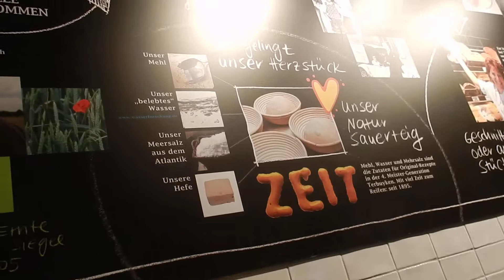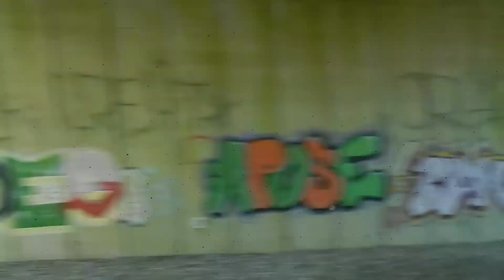SkooTea visiting Cork, Ireland!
READ DESCRIPTION!! :b
BIG Thanks to Steve James letting me use his Song "In my Head" for this Video!!
As you guys know I haven't been uploading a lot in the last couple of months. This was because I went on a trip to Ireland and also had a girlfriend. I can do a separate video of the Fota Wildlife Park I visited if you guys are interested. :)